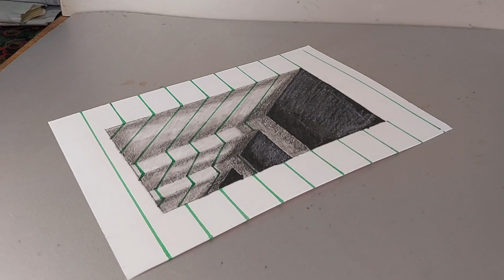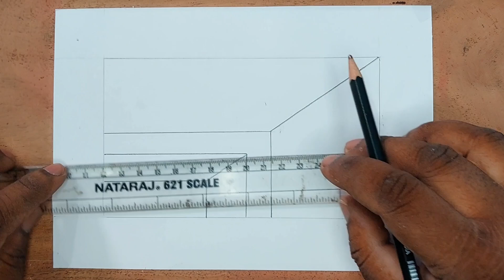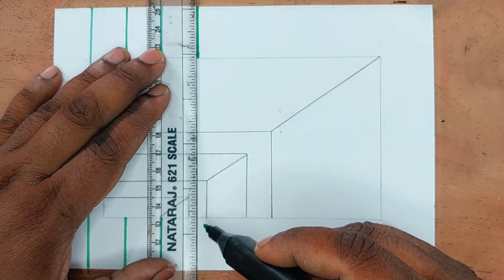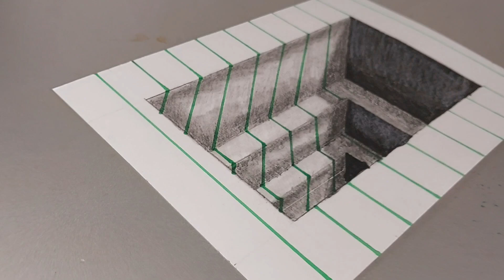simple pencil drawing | 3d drawing easy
Hi friends, I have tried to make a simple 3d pencil drawing on paper for beginners. I have shown the step-by-step guide on paper easy for beginners. I hope each will like this.

3d drawing with pencil
easy drawing
3d drawing easy
sketch drawing
3d pencil sketch
pencil sketch
3d sketch drawing
pencil sketch drawing
3d pencil sketch drawing
3d art drawing
3d art
3d art pencil drawing
pencil art
3d drawing images
pencil drawing images
drawing images
3d drawing easy with pencil
colour pencil drawing
pencil drawings
3d drawings
3d pen
3d picture
3d drawing
3d drawing on paper
3d drawing easy
3d art drawing
drawing
3d drawing online
3d drawing for beginners
easy 3d drawing for beginners
3d pencil drawing
easy drawing
easy star drawing for beginners
on paper 3d drawing
3d for beginner

My Choice Pencil Color
Check Now 👇👇👇

My Choice Acrylic Colours
Check Now 👇👇👇

My Choice Marker
Check Now 👇👇👇